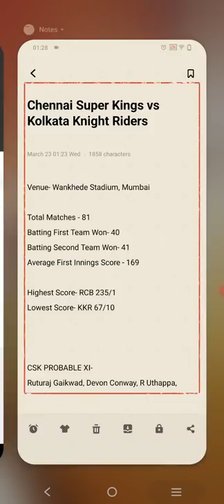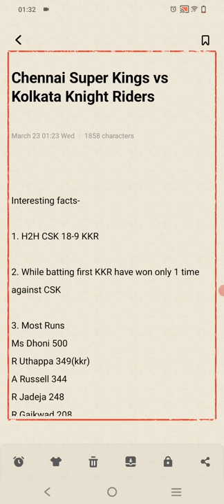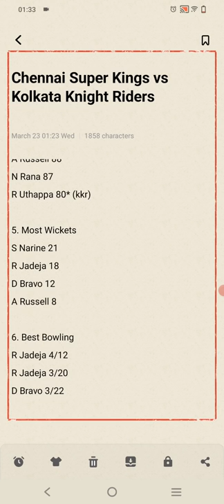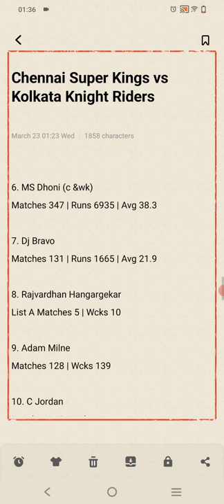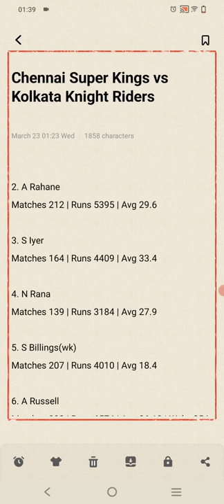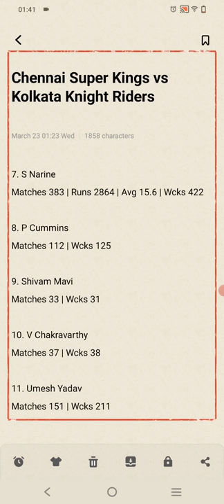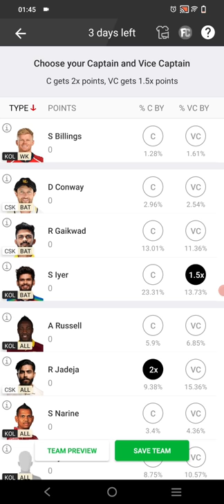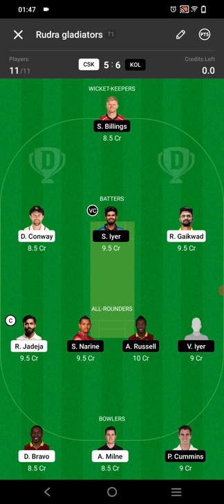csk vs kkr dream11 prediction | csk vs kol | csk vs kol ipl 2022| dream11 team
Dream11
dream11 app
dream11 today
dream11 team
dream11 prediction
dream11 today match
dream11 today
dream11 tips
dream11 best team
dream 11
Ms dhoni
Shreyas Iyer
Ipl
Ipl2022
Tataipl